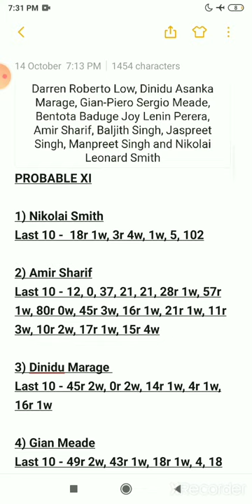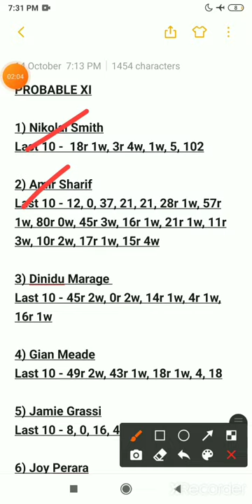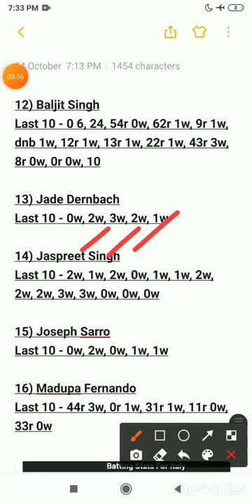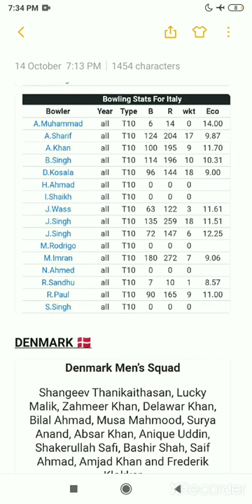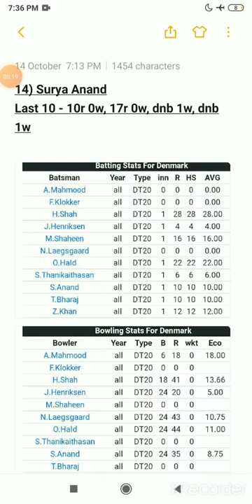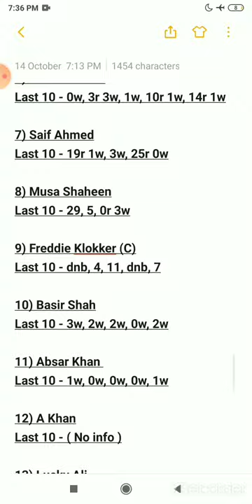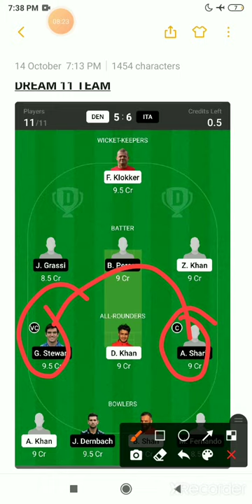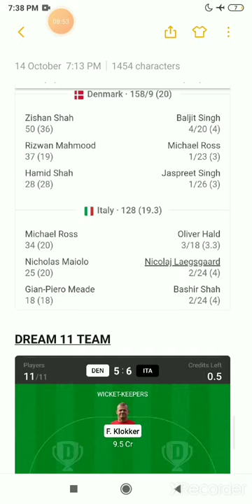DEN vs ITA Dream11 Team,ITA vs DEN Dream11 Prediction,DEN vs ITA,ICC T20 WC Qualifiers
VIDEO CONTENT ;

DEN vs ITA DREAM11
DEN vs ITA DREAM11 TEAM
DEN vs ITA DREAM11 PREDICTION
DEN vs ITA
DEN vs ITA T20 Qualifiers Dream11
DEN vs ITA Dream11 Team Prediction
ITA vs DEN Dream11 Team
ITA vs DEN Dream11
Today's Dream11 Team
Today's Dream11 Prediction
Today's Match prediction
Dream11
Dream11 Team

1.This analysis is based on my Understanding, knowledge and instinct .While selecting your team, consider the points mentioned and make your own decision.

 2. Dream11 takes great care to comply with all central and state legislation in India to ensure that users are fully protected. Every contest on platform is carefully designed to comply with applicable statutes and regulations in India. Dream11 constitutes a 'game of mere skill', which makes the Dream11 game exempt from the provisions of the Public Gambling Act, 1867 (PGA). Dream11 is a legitimate business activity protected under Article 19(1)(g) of the Constitution of India

4. This Game involves an element of financial risk and may be addictive, Please Play Responsibly and at your own risk. Dream11 is a Fantasy Sports Gaming Platform in India Which is Very Famous and assures 100% Legality. This Video is Just for Knowledge Purpose.

5. Prime Teams© Does Not Promote any Gambling App and Not Liable for any Profit or Loss Which may Arrise from These Apps Dream 11, and fantasy cricket Both are the Game of "Skill".

6. The Relevant Law in India is Absolutely Clear that unlike games of "Chance", Games which Substaintially require a Player to Apply his Skills are Absolutely Legal